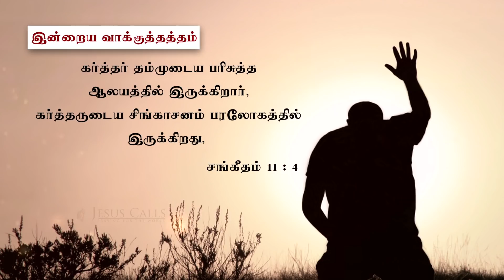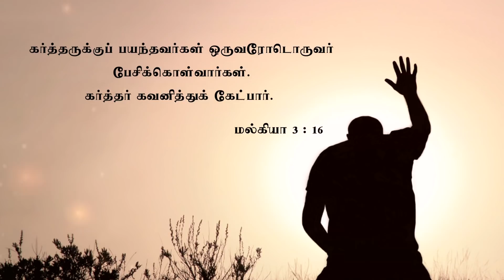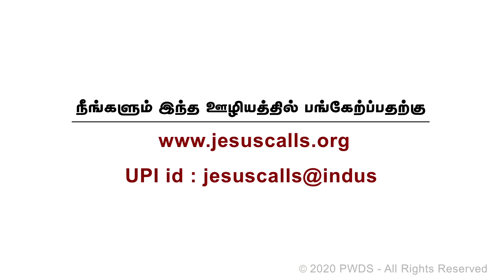நீங்களே பரிசுத்த ஆலயம் | சகோதரி இவாஞ்சலின் பால் தினகரன்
இன்றைய நாளுக்கான ஆசிர்வாதமும் பிரார்த்தனையும்.